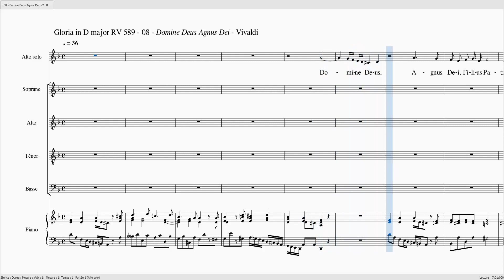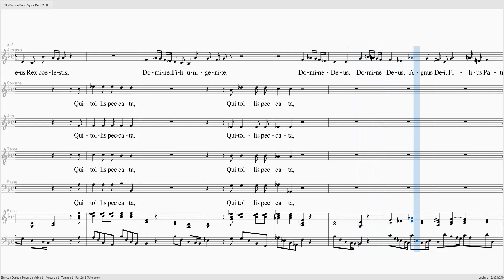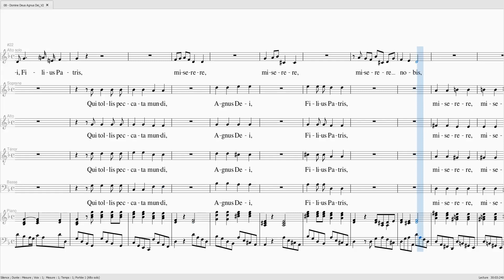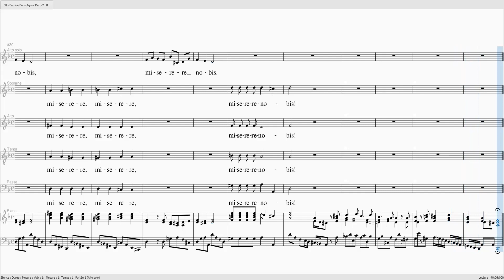VIVALDI Gloria 589 Domine Deus Agnus Dei As 40 SAT 40 B 100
VIVALDI Gloria - 08 - Domine Deus Agnus Dei

Alto solo 40%

Soprane 40%
Alto 40%
Ténor 40%
Basse 100%